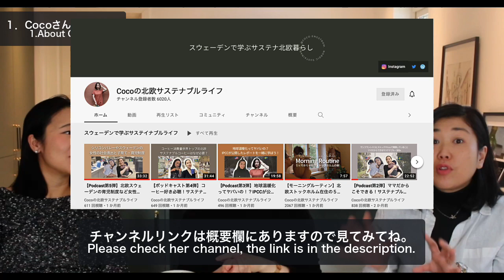今年こそサステイナブル！Cocoさんゲスト前編 | スウェーデンの実情トーク 【Eng subs】Let’s live sustainabliy in 2022! ゲスト編＃17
スウェーデン在住YoutuberのCocoさんを招いて、一緒にサステイナブルのことを考えたよ。在住6年のCocoさんのスウェーデンの好きなこと、嫌いなこと、ビックリすることも必見！Having a guest Coco, a Youtuber living in Sweden, we talked about sustainability in Sweden.
★Cocoさんのチャンネル

0:27　サステイナブルを取り上げるワケ　Why we talk about sustainable
2:08　Cocoさん自己紹介 About Coco
4:00　スウェーデンに来たわけ　Why is Coco in Sweden
5:05　スウェーデンンの好き、嫌い Likes and dislikes about Sweden
7:04　スウェーデンびっくり　Surprising thing in Sweden
8:24　サステイナブルに興味を持ったワケ　Why I am interested in sustainability.
11:30　スウェーデンはサステイナブルに暮らしやすい？Easy to live sustainably in Sweden.
13:50　サステイナブルな具体例３つ 3 examples of sustainablity in Sweden.
18:50　子育てとサステイナブル Being a parent and sustainability.

※これからもどんどん更新していきます。

【Who are you? 私たちはだれ？】
ノードラボ「北欧研究室」は北欧現地から直接お届けする、情報深掘りチャンネルです。さまざまなトピックをとりあげ、在住者の視点で深掘りしていきます。

●室長ヨウコ：スウェーデン在住歴16年。スウェーデン人の夫と二人の子供を持ち「ゆりかごから墓場まで」をリアルに体験中。2007年に北欧雑貨の雑貨輸出会社を起業。2018から北欧雑貨ショップ「ソピバ北欧」店長もやってます。
Clubhouseは @yoko.dah です。こちらもよろしく！
●研究員マホ：北欧在住歴3年。スウェーデン人との結婚を機に移住。スウェーデン企業でITコンサルタントとして働き、スウェーデンらしい社会でたくさんの発見をする日々。
★室長ヨウコが運営する北欧雑貨ショップ★
ほんものの北欧が感じられる北欧雑貨をお買い物いただけます。
★Bon Aibonさんと作った北欧Fikaキットシリーズ↓
★YKRさんと作った、北欧白樺樹皮細工／ネーベルスロイド、手作りキットシリーズ↓
★北欧雑貨卸専用の会員サイト（雑貨バイヤー様専用です）：
ソーシャルネットワークでも、北欧現地の生活の様子がわかる情報を発信中。
是非チェックしてみてくださいね。